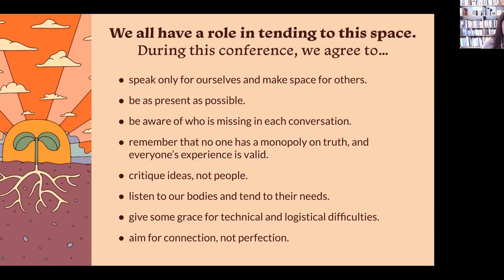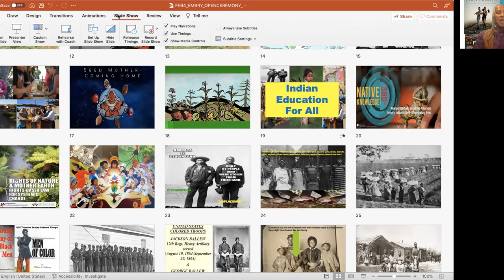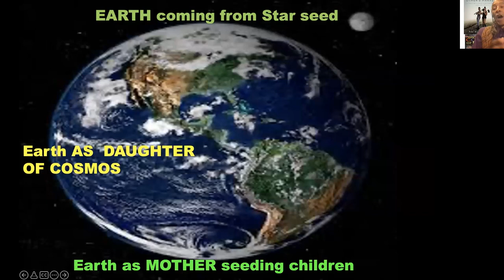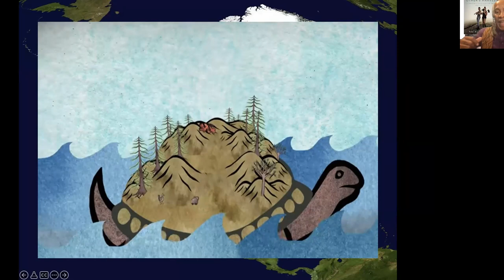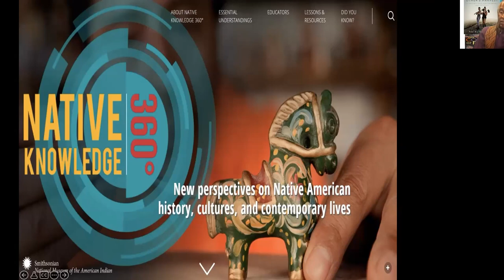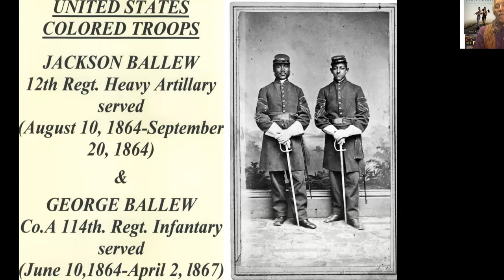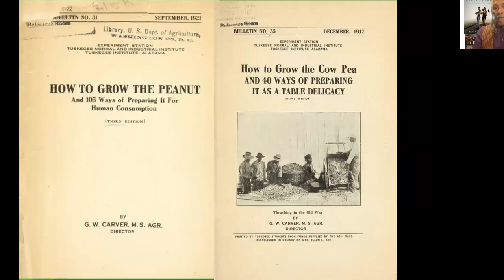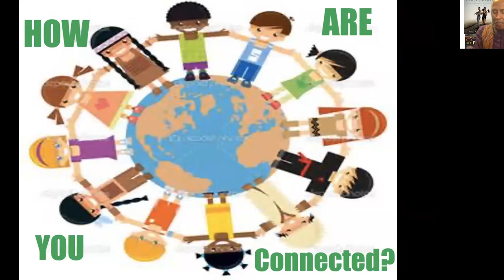Opening Ceremony & Keynote Address | Jim Embry & Natalia Zukerman (French)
Presenters: Jim Embry and Natalia Zukerman
Opening Ceremony and Keynote Address (French)

This session was recorded during the 11th Organic Seed Growers Conference hosted February 4-11, 2022 by Organic Seed Alliance.

Over 1,200 seed people from 48 U.S. states and 39 countries from across the Earth participated virtually in the weeklong event. The biennial Organic Seed Growers Conference is the largest conference in the U.S. focused solely on organic seed, and creates spaces where experienced and emerging seed stewards can convene timely conversations, educational trainings, and strategy sessions.

To participate in the discussion about this session, join the growing network of seed stewards, Organic Seed Commons